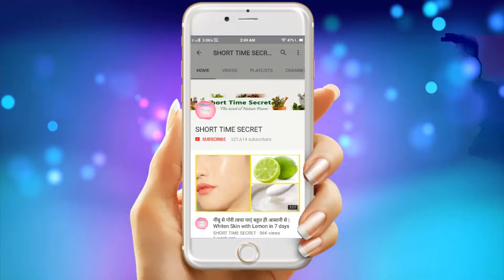5 मिनिट में प्राइवेट पार्ट का कालापन ऐसे दूर करे | How To Lighten Private Body Parts Naturally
To day in this video i will share with you a amazing remedy for female, which is How To Lighten Private Body Parts.
Reduce darkness in private parts Naturally with this easy home remedy.